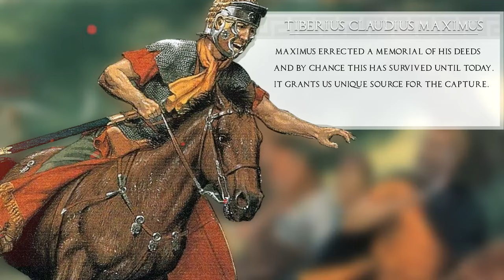Trajan - The Best Emperor #13 (Optimus Princeps) Roman History Documentary Series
Named Optimus Princeps or the best emperor during his time. Trajan has been remember as one of the best Roman Emperors and he presided over a period of renewed conquest and during his reign the empire would reach it's greatest extent and a true start of the Golden Age of the Roman Empire.

The Letters of the Younger Pliny (Pliny)
shorturl.at/gFMR9

Annals and Histories - (Tacitus)

The Twelve Caesars - (Suetonius)

Dio's Roman history - (Cassius Dio)

Ten Caesars Roman Emperors from Augustus to Constantine (Barry Strauss)

Trajan: Optimus Princeps, Roman Imperial Biographies. (Julian Bennett)

Pliny the Younger's “Panegyric in Praise of Trajan

Early Life: 0:00
The New Emperor: 4:05
The First Dacian War: 6:54
The Second Dacian War: 11:33
Trajan's Buildings: 16:34
Internal Affairs: 18:25
The Parthian Campaign: 21:18
Death of a Princeps: 23:39